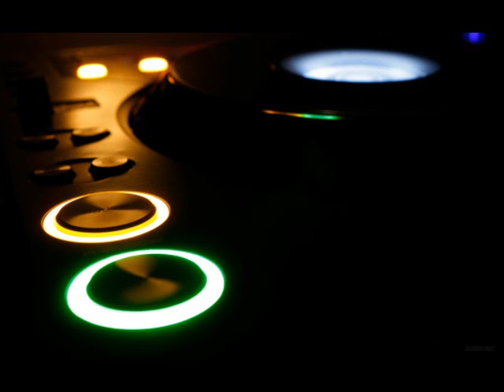Drum & Bass Ten Min Mix (Heavy Tunes)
Sall mix of some old, some new tunes

Dubstep mix remix new releases 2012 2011 best top newest dub electronic "March (Month)" Bass Drum Favorite Album Jungle "Rock Music" Music Hits Songs Rouge "Song (Composition Type)" Brand Greatest "Drum Bass" Madness Step Original Records Beat Singer Acoustic Liquid "Brand New" Guitar Songwriter "Ultimate (sport)" "Original Song" Artist Folk Exclusive Release Unsigned Baton Musician D&b Breaks Beats Idea "New Album" Electro Favourite Rave Underground Five Dark Tune Vip "Drum And Bass (Musical Genre)" "Dub (music)" music dubstep remix mix new 2012 "New (song)" "Dub (music)" Old Song Year Bass School Drum "Drum And Bass (Musical Genre)" Years Jungle Camp "Old School" Rouge Skool "Drum Bass" Youth Months Electronic Step Group Summer Records Beat Boot santigold disperate music dubstep remix mix new 2012 "New (song)" "Dub (music)" Old Song Year Bass School Drum "Drum And Bass (Musical Genre)" Years Jungle Camp "Old School" Rouge Skool "Drum Bass" Youth Months Electronic Step Group Summer Records Beat Boot santigold disperate Liquid Breaks D&b Beats new best top release chill out electro Album